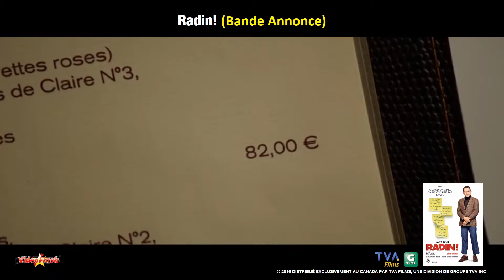Radin! - Bande Annonce VF